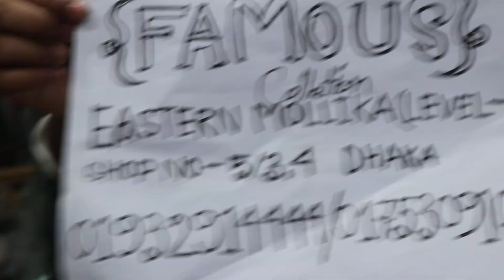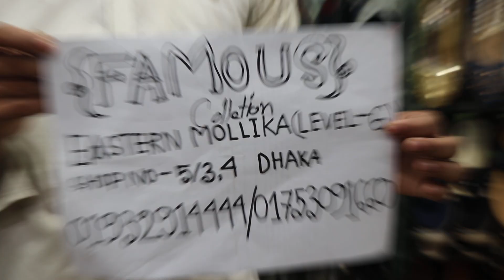খুবই কমে ঈদ কালেকশন লেডিস পার্টি পাম্পি সুজের দাম (Family And friends)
EASTERN MOLLIKA SHOPPING COMPLEX
LEVEL -6(Shop-5/3,4)

*Shopping Tv
*Manha moni lifestyle.